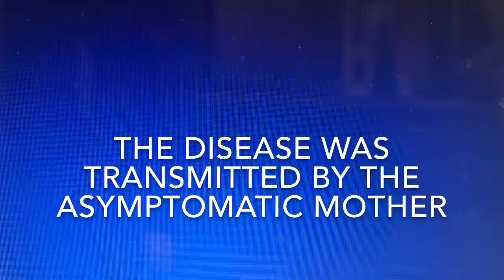How to pronounce asymptomatic and definition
Meaning of asymptomatic in English:

asymptomatic
ADJECTIVE

Medicine
(of a condition or a person) producing or showing no symptoms.
‘infection is usually asymptomatic’
‘the disease was transmitted by the asymptomatic mother’
More example sentences
‘The majority of the patients are asymptomatic and the lesion is diagnosed incidentally on autopsy.’
‘The majority of infected persons are asymptomatic and unaware of their condition.’
‘Firstly, testing in asymptomatic patients differs fundamentally from testing in patients with symptoms.’
‘He was asymptomatic, with a clean medical history, and not taking any medication.’
‘Given that this patient is asymptomatic, no intervention is required at the present time.’
‘His brothers were asymptomatic and had no clinical abnormalities.’
‘Few data are available concerning the clinical value of screening asymptomatic people for dementia.’
‘Treatment should also be considered in asymptomatic patients who may be a source of infection to others.’
‘Screening asymptomatic women for diabetes or thyroid disease has not proved effective.’
‘Fewer patients were asymptomatic during moderate and strenuous sports activities.’
‘After the first year, patients should be monitored annually even if they are asymptomatic.’
‘Trials are underway to assess the effectiveness of screening asymptomatic men.’
‘No studies have evaluated the rate of disease progression in asymptomatic patients.’
‘The development of genetic testing for disease has raised the problem of whether to test asymptomatic individuals.’
‘Long incubation periods and frequent asymptomatic infections, make it difficult to rely on diagnosis.’
‘Until rupture occurs, most abdominal aortic aneurysms are asymptomatic.’
‘Since asymptomatic gall stones and dyspepsia are so common in the general population, they often coexist.’
‘Most of these infections are asymptomatic until advanced liver disease develops.’
‘Increasing evidence shows that many herpes infections are asymptomatic.’
‘There are many causes of leg pain that can occur in the presence of asymptomatic peripheral vascular disease.’
Pronunciation
asymptomatic/eɪˌsɪmptəˈmatɪk